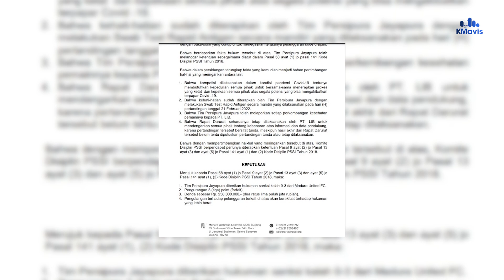Hasil Sidang Komdis PSSI untuk Laga Madura United Vs Persipura Jayapura | Federasi Ringankan Sanksi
//NASIB LAGA ANTARA MADURA UNITED KONTRA PERSIPURA JAYAPURA/ YANG BERLANGSUNG DI STADION KAPTEN I WAYAN DIPTA GIANYAR BALI/ PADA HARI SENIN/ 21 FEBRUARI 2022/ TELAH MENEMUI TITIK TERANG//

//MELALUI SURAT KOMITE DISIPLIN ATAU KOMDIS PSSI NOMOR 071/L1 /SK/KD-PSSl/III/2022 / PERSIPURA JAYAPURA DIJATUHI TIGA HUKUMAN// PERTAMA/ KALAH WO 3-0 ATAS MADURA UNITED/ PENGURANGAN 3 POIN/ DAN DENDA SEBESAR 250 JUTA RUPIAH//

//KEPUTUSAN DARI HASIL SIDANG KOMDIS PADA HARI SELASA/ 8 MARET 2022 ITU/ KOMISI DISIPLIN MEMBERIKAN KERINGANAN HUKUMAN KEPADA PERSIPURA JAYAPURA/ IALAH BIASANYA SAAT PELANGGARAN KODE DISIPLIN ITU DILAKUKAN TIM LIGA 1/ HARUSNYA DIHUKUM PENGURANGAN 9 POIN/ BERDASARKAN KODE DISIPLUN PSSI PASAL 58 AYAT 1//

//KEPUTUSAN KERINGANAN ITU/ DILANDASKAN TERHADAP / EMPAT PERTIMBANGAN/ IALAH

Masukkan Grafik 4 Pertimbangan Keringanan Hukuman

//DENGAN KEPUTUSAN TERSEBUT/ PERSIPURA JAYAPURA TETAP BERADA DI POSISI KE-16 KLASEMEN SEMENTARA BRI LIGA 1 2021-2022/ DENGAN HANYA MEMILIKI 23 POIN/ LANTARAN DIKURANGI TIGA POIN/ SERTA TELAH MENJALANI 29 PERTANDINGAN//

//SEDANGKAN MADURA UNITED YANG DINYATAKAN MENANG WO/ NAIK KE POSISI 11/ MENGGESER PSM MAKASSAR/ DENGAN RAIHAN 34 POIN DARI 28 PERTANDINGAN YANG DIJALANINYA//

//FERDIANSYAH ALIFURRAHMAN/ SYAHID MUJTAHIDY/ KMAVIS SPORT/ MELAPORKAN//